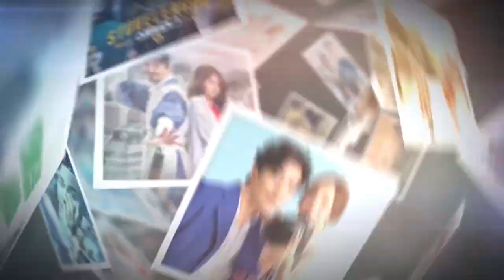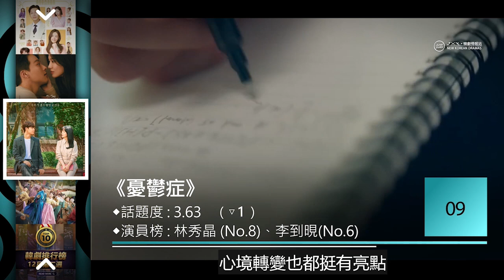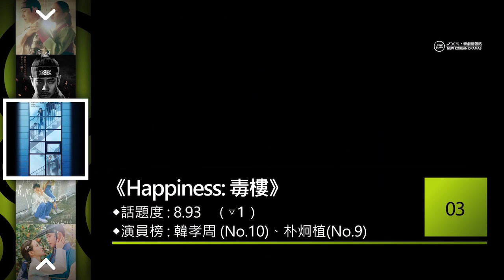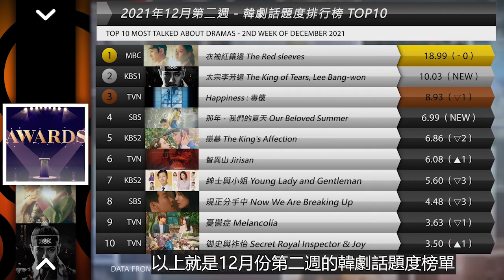【12月第二週韓劇TOP10】《智異山》大結局遺憾收官，《那年，我們的夏天》首播佳評如潮｜韓劇成績週報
歡迎收看TOP10韓劇成績週報，資料來自韓國分析機構Gooddata， 每週發布最受關注韓劇的數據，以及熱播中劇集的演員排名，數據收集自網路新聞、社交媒體、影片流量等反應，接下來就一起跟著小編，掌握韓劇最新話題趨勢吧。